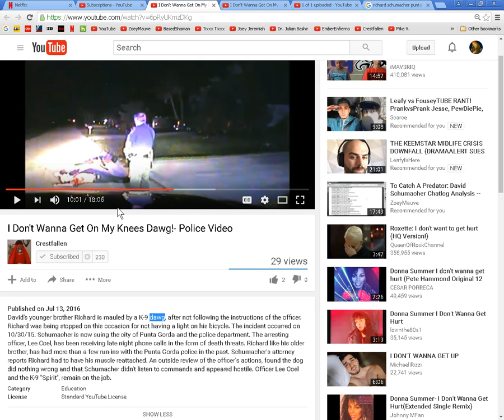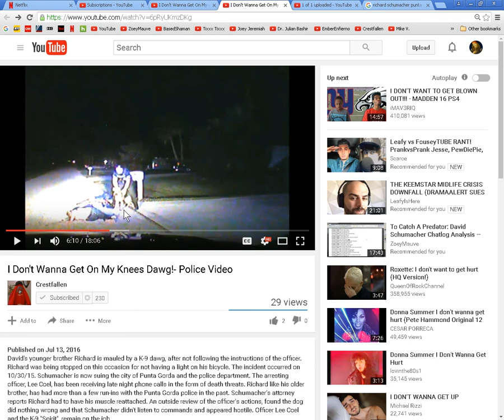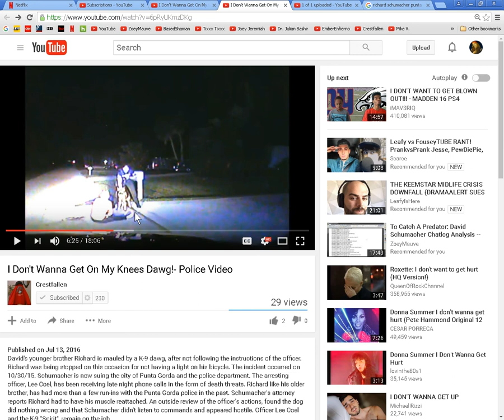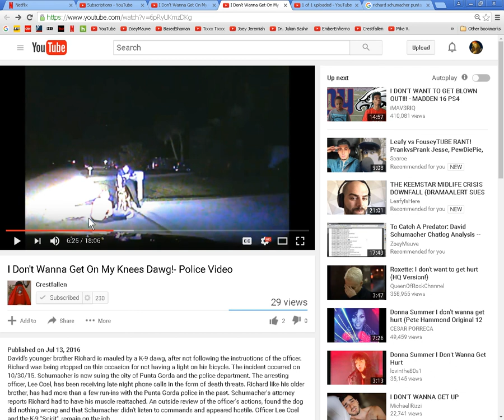I Don't Wanna Get On My Knees Dawg - REACTION VIDEO - Vid9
This is a reaction video to Crestfallen's incredible posting about the younger brother of my boy David Schumacher having a typical Schumacher-style run in with law enforcement.